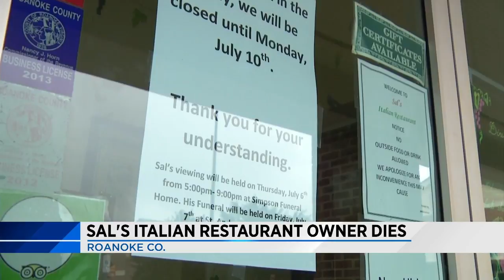Memorial grows outside Roanoke County restaurant after owner's death